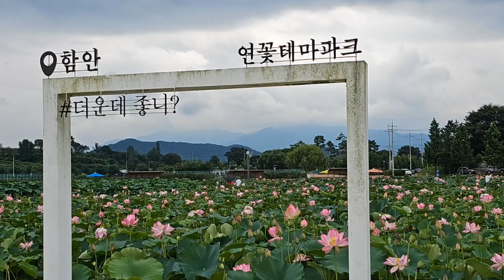연꽃, 유혹에 빠지다 / 함안연꽃테마파크 / 오리 가족의 나들이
장마철을 틈타 경남 함안에 있는 연꽃 테마파크를 다녀왔다. 함안의 연꽃은 7월 중순인 지금이 절정이었다. 아름다운 연꽃을 보고 힐링하는 시간을 가졌다. 연밭에는 오리가족이 살고 있었는데, 사람과 오리가 공존하는 모습이 보기 좋았다. 연꽃테마파크를 찾는 사람들이 유쾌하고 재미 있어서 좋았다.